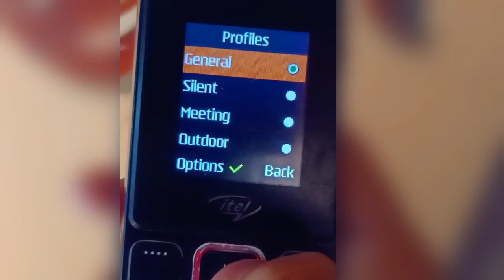itel keypad mobile me aawaz kaise badhaye | itel button wala mobile aawaz nahin araha hai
itel mobile me ringtone ka volume kaise badhaye
itel keypad mobile ringtone volume setting
itel keypad mobile call ended problem
itel keypad mobile voice recording setting
itel keypad mobile me aawaz kaise badhaye
Itel keypad mobile me aawaz kaise badhaye | how to customise volume in keypad phone
itel it2163 Beep Sound Problem All Mobile  Problem Solution China Mobile Bip Sound Problem

Itel button wala mobile mein awaaz nahin a raha hai to Kaise badhaen

Related Search :-

itel keypad mobile me volume kaise badhaen
itel keypad mobile me aawaz nahin aaraha hai
itel keypad mobile me sound kaise badhaye
itel keypad phone me sound kam aaraha hai
itel keypad mobile me ringtone ka aawaz kaise badhaye
itel keypad mobile me speaker ka aawaz kaise badhaye
itel phone me volume kaise badhaye

technology muneer